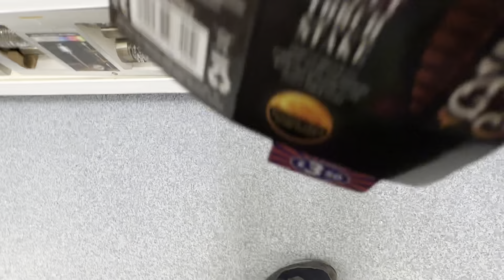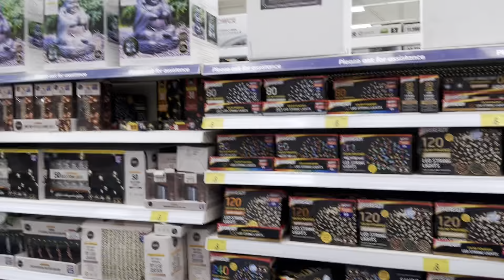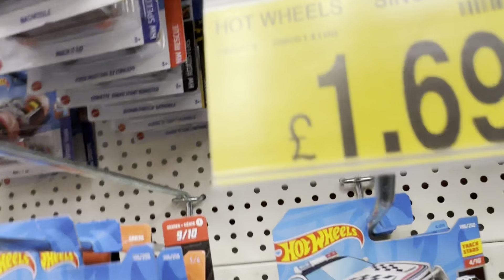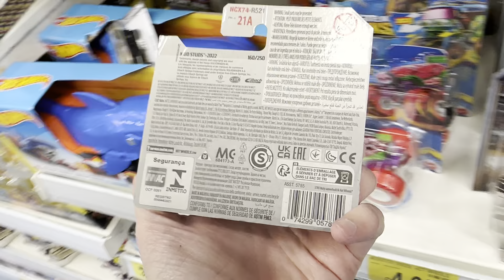Fans, Solar Lights & Cars @ B&M Wednesbury